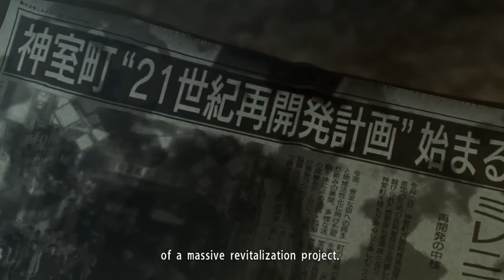Yakuza 0 | Episode 10 | Choices